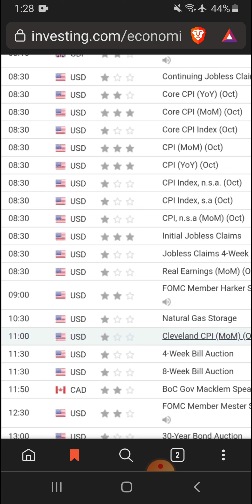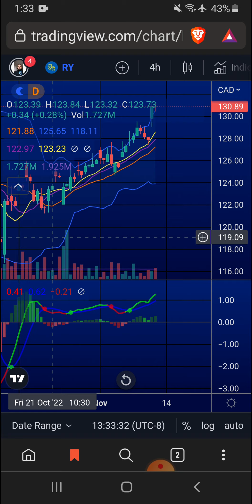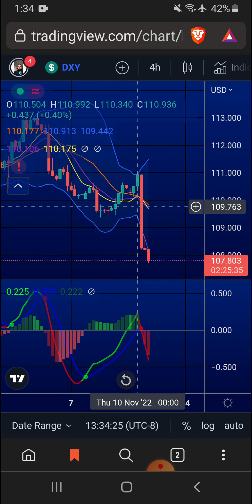Market Analysis - CPI Data Results